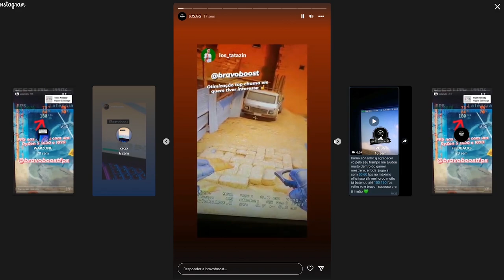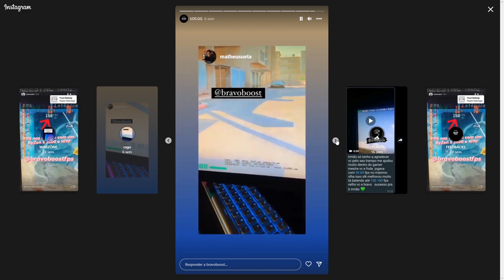APOKA NÃO CONSEGUE AGUENTAR O MCH!!!! kkkkkkkkkkkkkkkkkkkkkkkkkkkkkkkkkkkkk (Live Cortes)